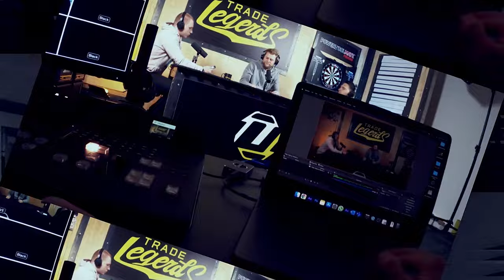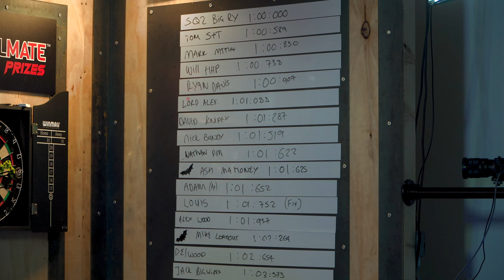Inspiring FEMALE BRICKLAYER is TikTok Viral Star | Trade Legends PODCAST | 008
We sit down with viral TikTok sensation Darcy, a trailblazing female bricklayer rattling the construction industry, and Tom, an entrepreneurial genius who turned selling stickers into a thriving trade branding business. Discover the secrets to Darcy's meteoric rise on TikTok, with over 42 million views on a single bricklaying video, and learn invaluable tips from Tom on effectively branding your trade business. Buckle up for an episode packed with fascinating stories, game-changing insights, and a hefty dose of motivation!

Darcy, aka @RattleKings on TikTok, takes us on her incredible journey from working as a labourer with her father and brothers to becoming one of the most influential female bricklayers on social media. With a staggering 5 million likes and 160,000 followers on TikTok, Darcy is shattering stereotypes and inspiring a new generation of women to enter the trades. She shares her experiences working in a male-dominated field, the challenges she's faced, and her passion for teaching and empowering other women to pursue careers in construction.

Tom, the mastermind behind Stickers & That, reveals how he transformed a side hustle selling stickers into a booming trade branding business while working a full-time job. From humble beginnings in a bakery to investing £100,000 in cutting-edge printing equipment, Tom's story is a testament to the power of hard work, dedication, and seizing opportunities. He offers invaluable advice on branding for tradespeople, sharing his expertise on everything from logo design to creating a memorable business name.

This episode is a treasure trove of inspiration, practical advice, and entertaining anecdotes. Highlights include Darcy's viral TikTok success, her experiences working alongside her father and brothers, and her plans to launch a YouTube bricklaying masterclass for women. Tom delves into the importance of effective branding for tradespeople, the most popular products his customers request, and his journey from employee to successful entrepreneur.

Guests this week:
Darcie @rattlekings
Tom @stickersandthat3926